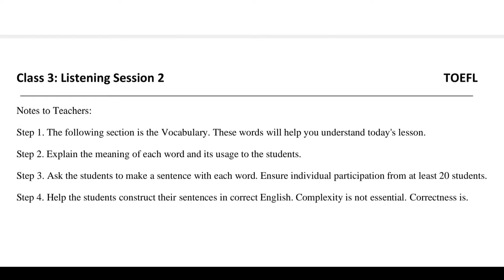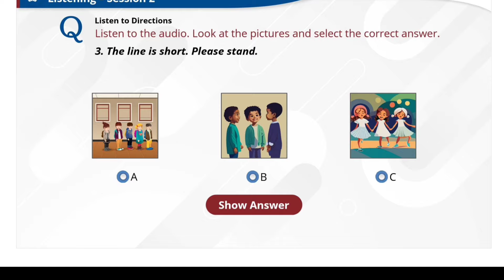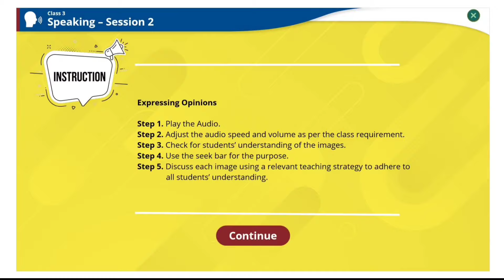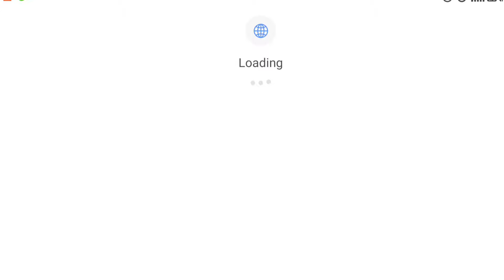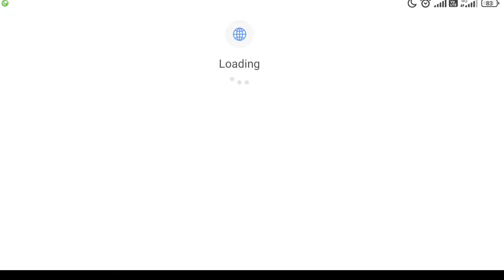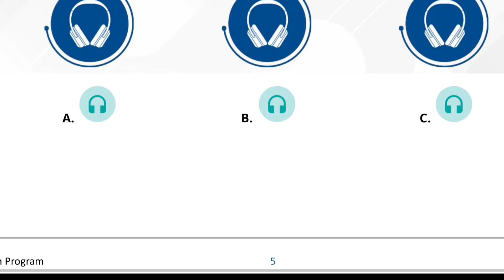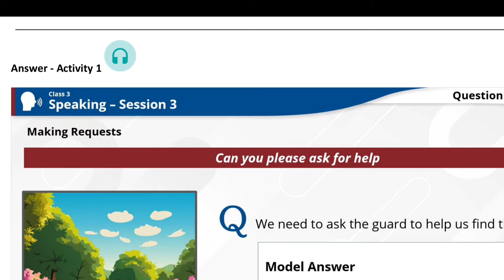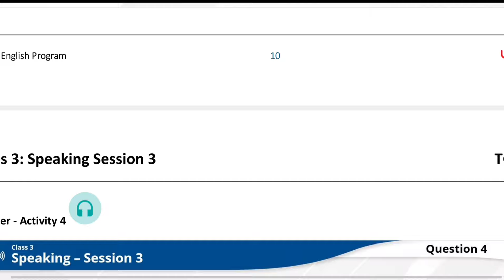TOEFL - Class -3 Day3,4,5 & 6 day Listening and Speaking sessions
[24/02, 07:06] Achanta Mani: *TOEFL practices*

 *Reading comprehension*

 *Listening comprehension*

 *Speaking practices*

[24/02, 07:06] Achanta Mani: *How to develop speaking in children* /🅣︎🅞︎🅔︎🅕︎🅛︎

 *TOEFL - November* (Speaking )

 *I like.../ I dislike*

TOEFL -speaking

Sample questions -5

 *Explain and sequence simple events*👆🏽

TOEFL speaking
 *Sample Question -4*

 *sample  Question -3* 👇🏼

 *Sample Question-2 / picture description* 👇🏼

How to Implement TOEFL in primary classes || A clear cut idea on TOEFL implementation.*

ఈ వీడియో లో TOEFL ఎలా అమలు చేయాలో ఉంది చూడండి

 *Class-5 / Speaking sessions*👆🏽

 *Class-5 /  TOEFL Listening session -1*

 *Class -4 Primary  TOEFL speaking season practices*

 *TOEFL - Listening Session -*
*Class-4*

 *TOEFL Speaking session -1||Speaking practices*-class-3

 *TOEFL latest listening practices for class -3|| Primary listening practice*